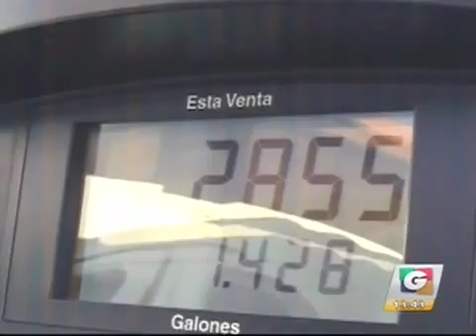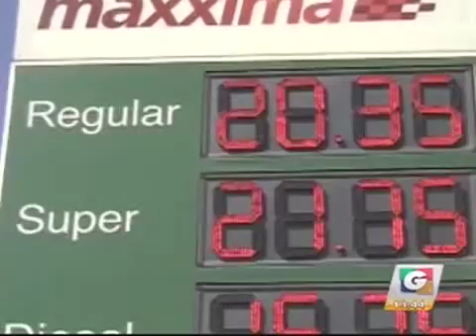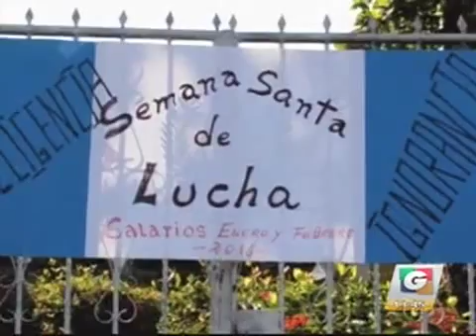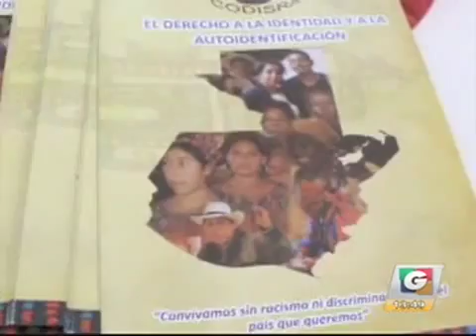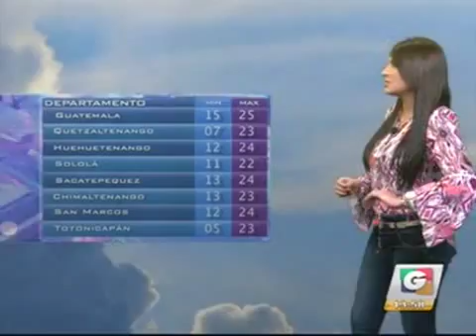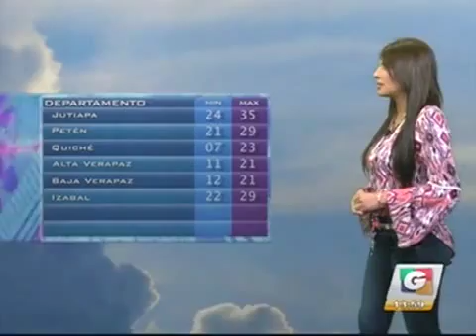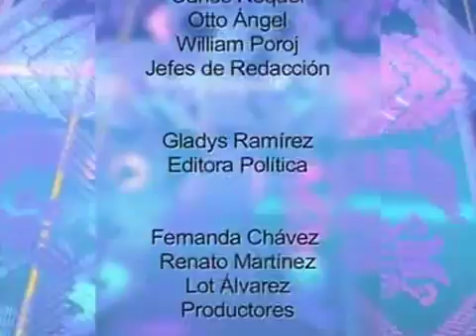noti 21 5 iPhone